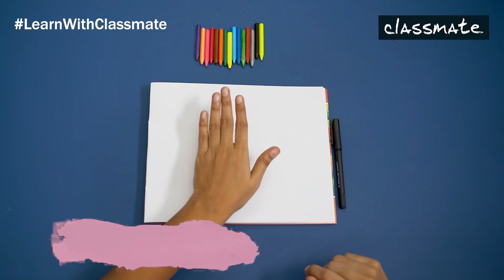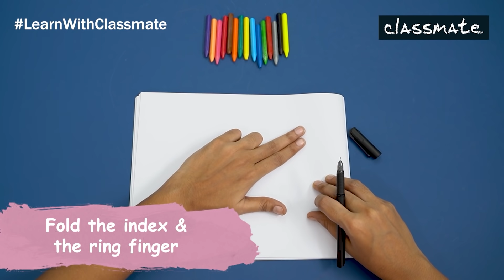Classmate| LearnWithClassmate | Learn How To Draw Animals Using Fingers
Did you know you can draw really cool animals with the layout of your fingers? Yes, It is possible! Learn how to draw a Duck, Crocodile and more with Classmate.